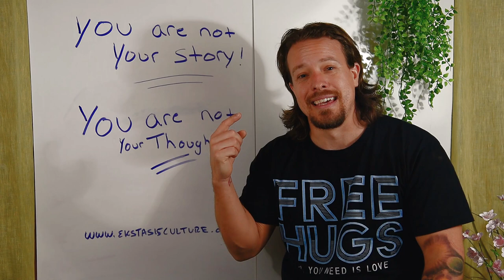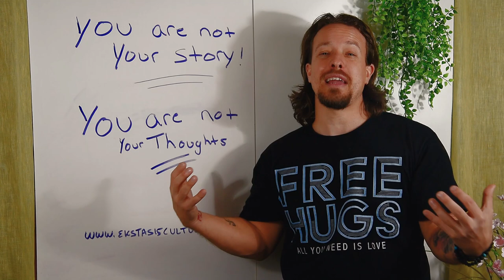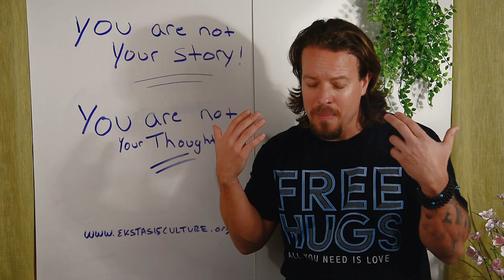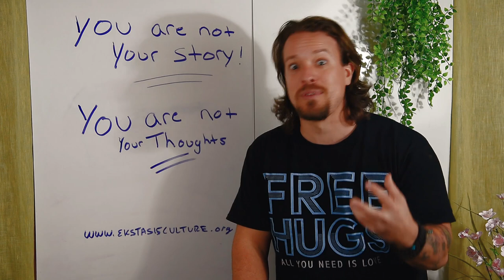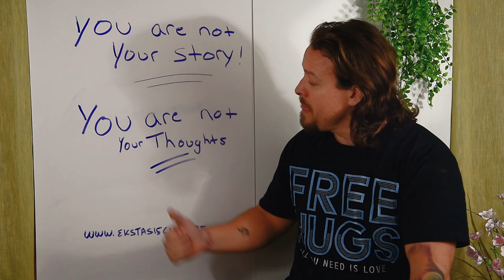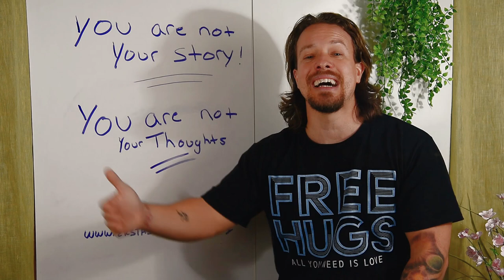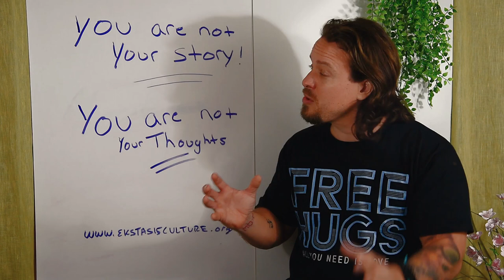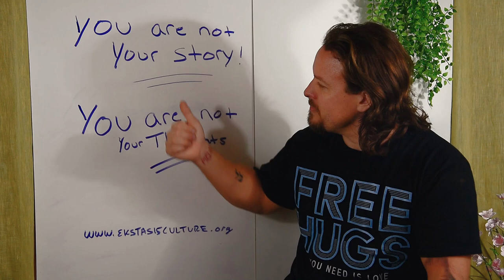2 SECRETS TO ACCESSING THE POWER OF NOW and Experience the Life You've Always Wanted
2 simple steps to being present ALL of the time!

Phrases like "I'm living in the moment," "be here now," "be present," and other ones in a similar and intention are quickly growing in popularity around the world.

We at Ekstasis Culture think this is amazing and want to help people live out these phrases in deeper ways! One thing that we have noticed is that many beings using this phraseology aren't always living present. Oftentimes, it is the case that the words become meaningless over time, that they are more catch-phrases than actual ways of life. We want being present to be your lifestyle!

To help humanity awaken to what it means to live present, we have comprised two easy secrets to staying present that you can by the end of this video understand and be able to apply! The two secrets are very basic but their depth is tremendous. Realize that you are not your story and that you are not your thoughts and your life will never be the same!

Be present!